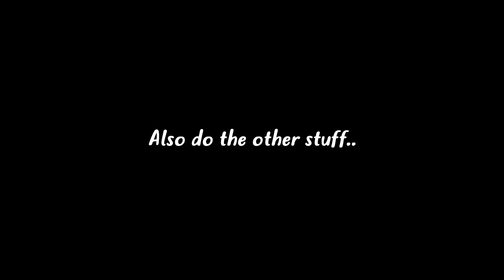A Full Video Of Me Not Being Particularly Good. │WarThunder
Leave a like/dislike.
Share if you want to help me grow!

Streaming Twice a week.
Uploading Twice a week.

That's where I get my music from, mostly.